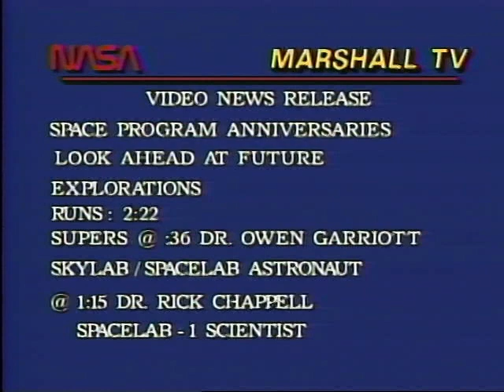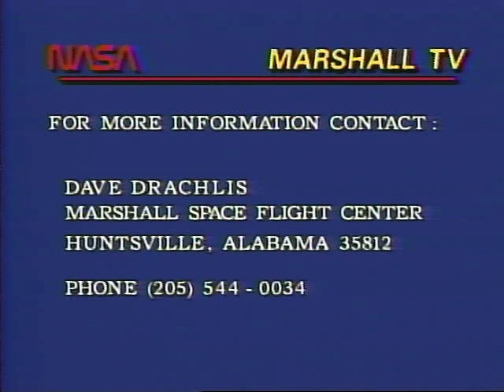NASA Skylab - Spacelab Anniversary Video News Release